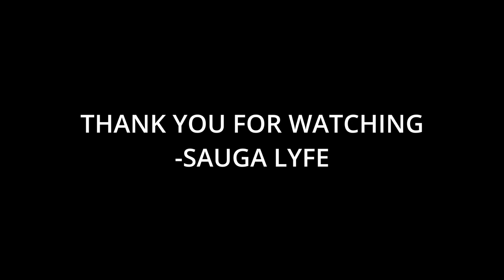R.I.P. Gangsta Boo Music Compilation